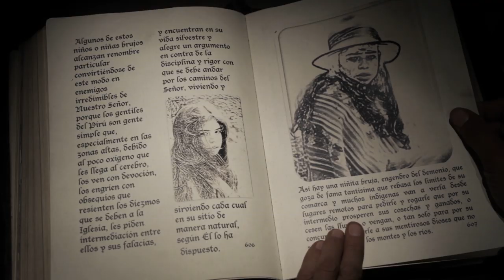Extirpador de Idolatrías - Trailer - Extirpator of Idolatries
PREMIOS Y NOMINACIONES/AWARDS AND NOMINATIONS:

- Mejor Largometraje de Ficción/Best Feature Fiction (Mosaic Film Festival, Georgia, USA 2018)
- Mejor Largometraje Latino Internacional/Best International Latino Feature Film (Latino Film Market, New York City, USA 2017)
- Mejor Largometraje/Best Feature Film (FROSTBITE International Film Festival, Colorado, USA 2017)
- Mejor Largometraje (Finalista)/Best Feature Film (Finalist) (Los Angeles San Rafael Film Festival, Segovia, España 2017)
- Mejor Largometraje (Semifinalista)/Best Feature Film (Semifinalist) (Los Angeles Cinefest, California, USA 2017)
- Mejor Largometraje de Ficción del Mes (3er Lugar)/Best Feature Fiction of the Month (3rd Place) (12 Months Film Festival, Cluj-Napoca, Rumania, Marzo 2017)
- Las Mejores 20 Películas Estrenadas en el Perú el 2016, siendo una de las 3 únicas películas peruanas en la lista/One of the 20 Best Feature Films Released in Peru in 2016, being one of the 3 peruvian feature films included in the list (Diario El Comercio, Perú)
- Mejores Películas del 2016 en Perú, siendo una de las 3 únicas películas peruanas en la lista/Best Feature Films of 2016 in Peru, being one of the 3 peruvian feature films included in the list (Diario La República, Perú)
- Nominada a Mejor Película, Mejor Actor (Oswaldo Salas) y Mejor Actriz (Magaly Solier) (Premios Luces)
- Premio Latino a la Mejor Película de Ficción Peruana/Latino Award for Best Peruvian Feature Film (Premios Latino 2016, Marbella, España)
- Premio Latino a la Mejor Dirección en Película Peruana/Latino Award for Best Directing in Peruvian Film (Premios Latino 2016, Marbella, España)
- Premio Latino al Mejor Guión en Película Peruana/Latino Award for Best Screenplay in Peruvian Film (Premios Latino 2016, Marbella, España)
- Premio Latino a la Mejor Música Original Peruana/Latino Award for Best Original Peruvian Music: Diego Eslava  (Premios Latino 2016, Marbella, España)
- Premio Latino a la Mejor Película Social Peruana/Latino Award for Best Peruvian Social Film (Premios Latino 2016, Marbella, España)
- Mejor Largometraje Andino de Ficción/Best Andean Feature Film Award (Festival Internacional de Cine de Pasto 2015, Colombia).
- Ganadora del Concurso Nacional de Proyectos de Promoción Internacional Cinematográfica 2015 del Ministerio de Cultura del Perú/Winner of the National Project Competition 2015 International Film Promotion, Ministry of Culture of Peru.
- Mejor Director/Best Director: Manuel Siles (Encuentro Mundial de Cine 2014, Denver, USA).
- Mejor Actor/Best Actor: Oswaldo Salas (Encuentro Mundial de Cine 2014, Denver, USA).
- Mejor Guión/Best Screenplay: Manuel Siles (Festival Internacional de Cine de Montería, 2014, Colombia).
- Premio del Público/Audience Award (Festival Internacional de Cine Lima Independiente 2014, Lima, Perú).
- Mejor Actor/Best Actor: Oswaldo Salas (CinemAvvenire Film Festival 2014, Roma, Italia).
- Nominada al Premio del Público/Nominated for Audience Award (London Latin American Film Festival 2014, Inglaterra).
- Nominada a Mejor Película/Nominated for Best Picture (Encuentro Mundial de Cine 2014, Denver, USA).

SYNOPSIS:

The police detective Waldo, of immersed and circumspect disposition and temper, investigates several crimes associated with indigenous rituals that occur in some regions of the Peruvian Andes. There we find a boy and a girl who are about to enter puberty and begin to interact with certain mythical beings, a supernatural belief very common in many Andean villages. A sinister character (the "Extirpator of Idolatries"), pretending to be on a mission of faith, but imbued with religious dogmatism and intolerance, interrupts this peaceful scene as he casts an ominous shadow over these ancient Peruvian beliefs. Although Waldo's boss considers him inferior and distrusts his methods (a form of discrimination), the policeman continues his efforts to capture the "Extirpator of Idolatries.¨ At the same time, Waldo will resolve his own inner conflict which has troubled him all his life.

CAST/ELENCO
- Magaly Solier  (mamá del niño/mother of the boy)
- Oswaldo Salas (detective de policía Waldo Mamani/police detective Waldo Mamani)
- Augusto Casafranca (extirpador de idolatrías/extirpator of idolatries)
- Paulina Bazán (la niña/the girl)
- Diego Yupanqui (el niño/the boy)
- Renato Gianoli (jefe de policía/chief police)
- Oscar Ludeña (asistente de policía/police deputy)
- Fiorella Flores (periodista de TV/TV journalist)
- Amiel Cayo (chamán/shaman)
- Julián Vargas (tambero/innkeeper)
- Firelei Barreda (viuda/widow)
- Ana Arce (mamá de la niña/mother of the girl)
- Diana Castro (víctima/victim)

FICHA TÉCNICA/CREW:
Director: Manuel Siles
Guión/Screenplay: Manuel Siles
Productor/Producer: Abraham Siles
Director de Fotografía/Director of Photography: Marco Alvarado
Edición/Editing: Jean Alcócer
Director de Sonido/Sound Director: Guillermo Palacios
Director de Arte/Art Director: Marcelo Peirano
Música/Score: Diego Eslava